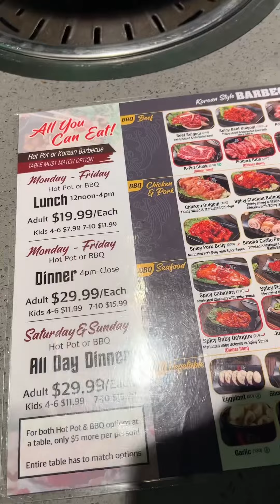Kpot Korean BBQ & Hot Pot in Tucker, GA. (Right outside of Atlanta)